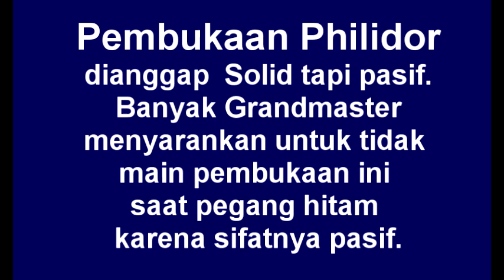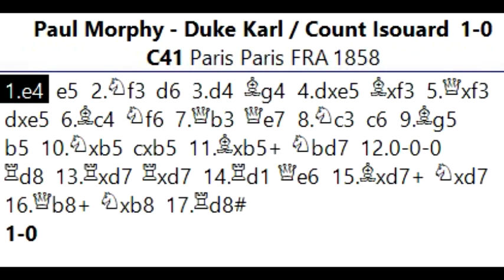GEMPURAN TAKTIS TERHADAP PEMBUKAAN PHILIDOR yang pasif oleh Fischer dan Morphy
Salam jumpa para pecinta catur, jumpa lagi dengan saya Suwaji dan kali ini akan kita ulas 2 partai langsung dalam pembukaan Philidor yang dimainkan oleh Bobby Fischer saat berhadapan dengan Reuben Fine dan  Paul Morphy saat berhadapan dengan Louis Paulsen  partai partai ini menjadi menarik karena penuh jebakan dan taktik sehingga selesai dalam waktu singkat.